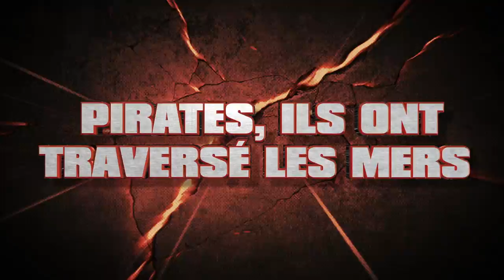J-Stars Victory VS+ - PS4/PS3/PS Vita - One Piece (French Trailer)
ONE PIECE
Amitiés, aventures et voyages en mer sont les grands thèmes de l'histoire de Monkey D. Luffy, un jeune héros dont le corps est devenu élastique quand il a mangé un Fruit du démon. One Piece est le roi des mangas de type shônen. Il a conquis le cœur de nombreux lecteurs, petits et grands.